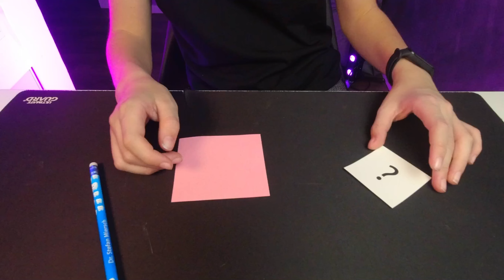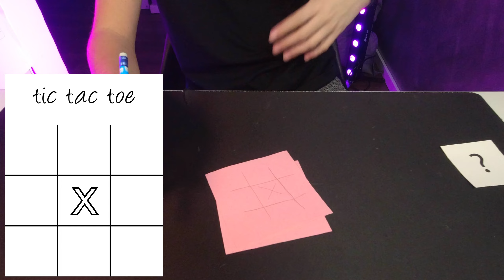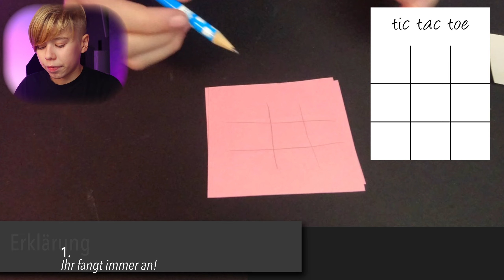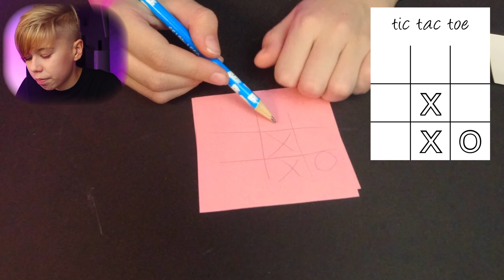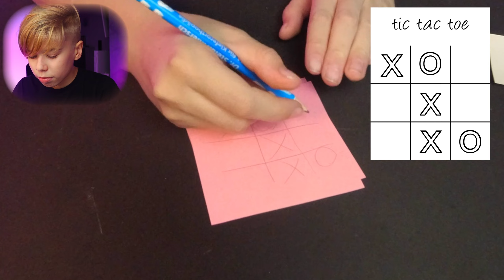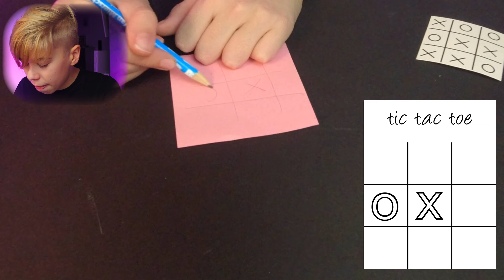Ich weiss wie DU Tic Tac Toe spielst. Zaubertrick für Anfänger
Hey Leute,
der Titel des heutigen Videos lautet: „Ich weiss wie DU Tic Tac Toe spielst. Zaubertrick für Anfänger“

Stell Dir vor, wie spielen gemeinsam Tic Tac Toe ich habe neben mir eine Vorhersage liegen, wie das Spiel ausgeht. Genau das passiert in diesem Video. Wenn Du das Video bis zum Ende schaust, verrate ich Dir wie Du diesen Zaubertrick einfach nachmachen kannst.

Habt viel Spaß und bleibt Gesund,
Jamie

Ausrüstung& Co.
Hauptkamera: Canon EOS 250D
Tischkamera: DJI Osmo Action
Mikrofon: Rode VideoMicro
Hauptlicht: Softbox 85W 5500K
Farblicht: RALENO LED Videoleuchte
Stream: ATEM mini Pro
Schnitt: LumaFusion